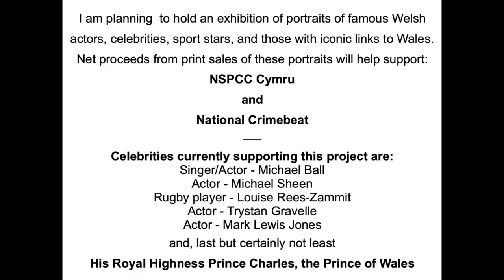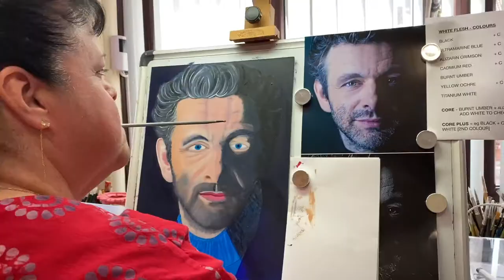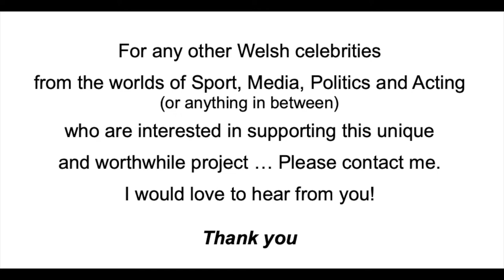Mouth Painting Artist, Rosaleen Moriarty-Simmonds OBE, unique portrait painting of Michael Sheen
Mouth Painting Artist, Rosaleen Moriarty-Simmonds OBE, unique portrait painting project of famous Welsh actors, celebrities, sports stars, and those with iconic links to Wales.

On 3rd May 2021, I contacted over 18 celebrities to request their permission to paint their portrait, exhibit it, and so on. The first to give consent was the wonderful Michael Ball, followed by the fantastic Michael Sheen.

The long-term plan is to hold an exhibition of the portraits and net proceeds from print sales of these portraits will help support:
NSPCC Cymru and National Crimebeat.

I was born without limbs as a result of my mother being prescribed the drug Thalidomide. As well as running my own business - I am an artist and also work for the Mouth and Foot Painting Artists (MFPA) and the Association of Mouth and Foot Painting Artists of the World (VDMFK).

Photographs and video clips were taken by Stephen Simmonds